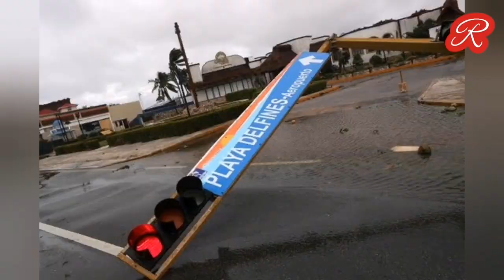Huracán Delta: las fotos de la peor tormenta en 15 años en Cancún, Playa del Carmen y Tulum🌪️🌊☔😔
El huracán se estrelló contra la costa caribeña de México la madrugada del miércoles, derribando árboles, líneas eléctricas y azotando los hoteles en las playas con vientos de hasta 175 kilómetros por hora

7 de octubre de 2020